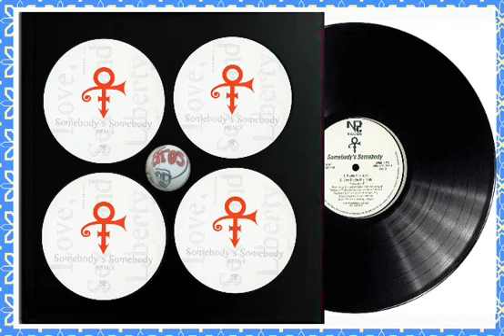PRINCE - SOMEBODYS SOMEBODYS {♦️ •VERSION•12"SINGLE•REMIX•1997•ARCHIVO•AFROS•320KBPS♦️}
DJ J.PEQUENO XXX